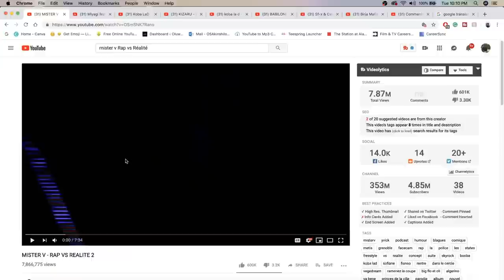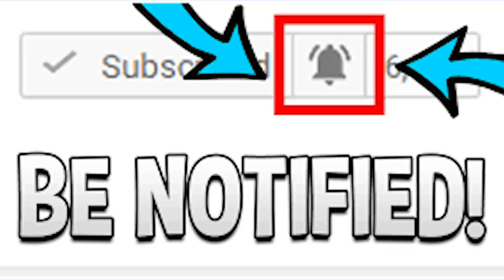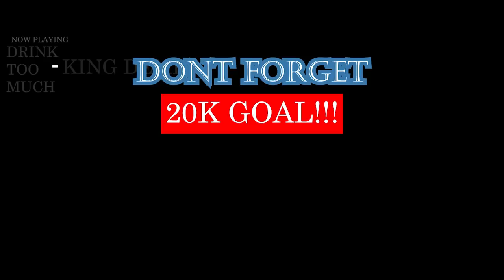MISTER V - RAP VS REALITE 2 | REACTION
THIS WAS A REAL FUNNY VIDEO FOR ME EVEN WHILE I WAS MAKING IT BECAUSE OF HOW CONFUSED I WAS THE WHOLE TIME HEHEHE. STILL ENJOYED THE VIDEO THO, GOOD CONCEPT NO CAP.  | Add me on Snapchat for more lit crazy clips! @Demmydee

WARNING!